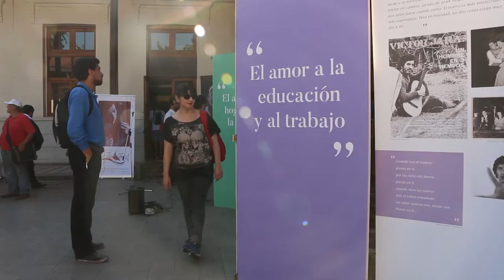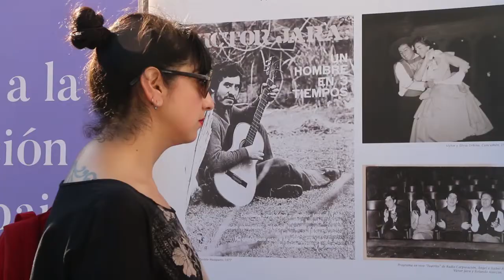Exposición Víctor Jara, el mundo gira y crea porque existe el amor, en la Usach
Ceremonia de inauguración de la exposición Víctor Jara, el mundo gira y crea porque existe el amor, en el Patio de los Perros, Universidad de Santiago de Chile.
6 de diciembre de 2016
Créditos: Reinaldo Barrios (Archivo Patrimonial Usach)